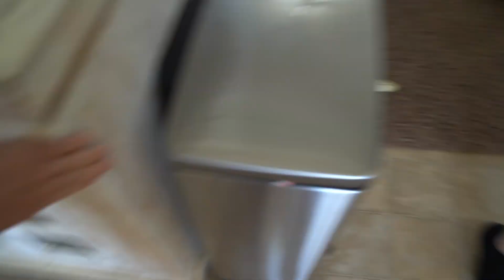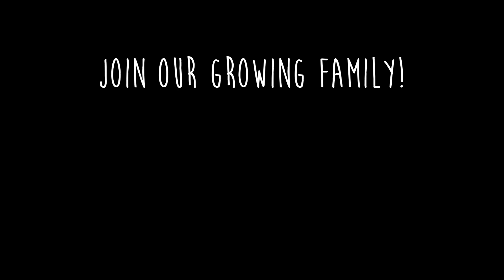Only One Tooth Is Coming In??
My baby only has one tooth coming in! She's teething with her top teeth, but one of her teeth is missing! I don't know if it will start to show right away, or if she will be missing a tooth for a little while! Either way, I'm excited to see what she'll look like with an even cuter smile!

My Favorite Items:

FOLLOW US //

SHOP EQUIPMENT //

24-105 lens
Canon 80D
18-135 Lens
17-55 Lens

Austin & Jess
1123 N Fairfield Rd #1373